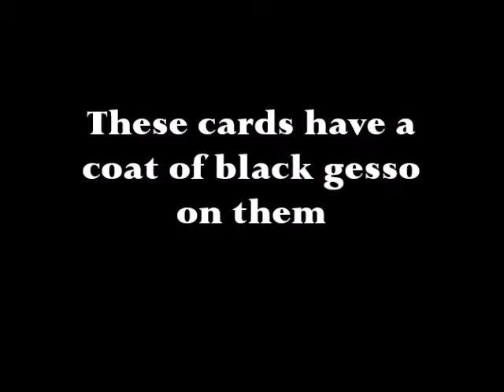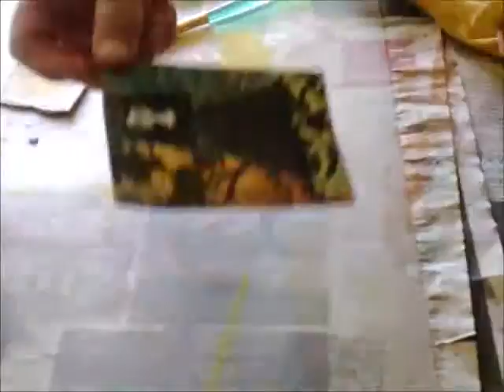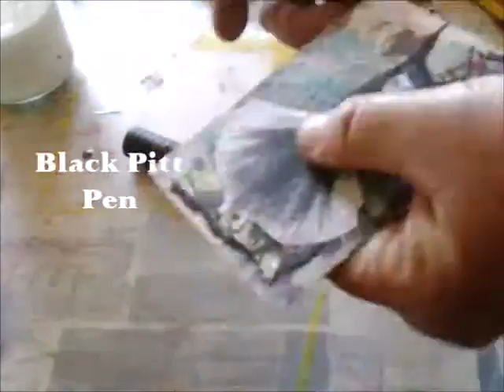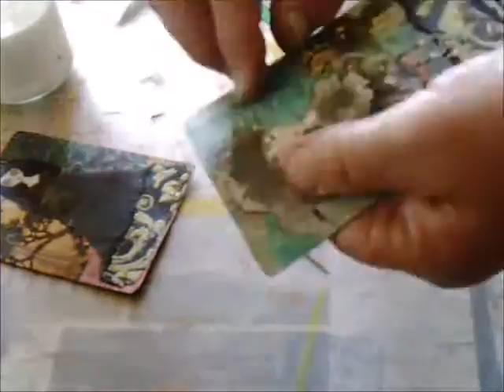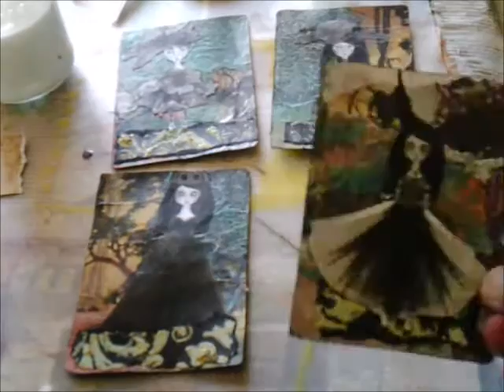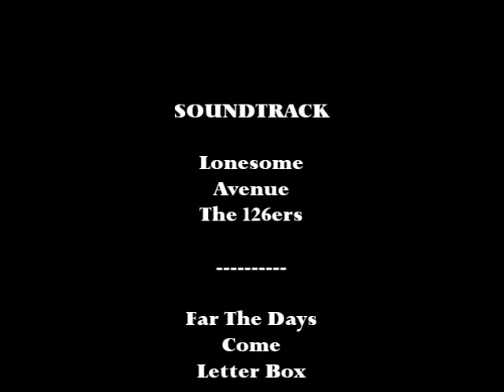More Altered Playing Cards